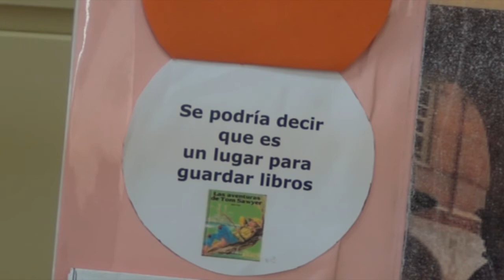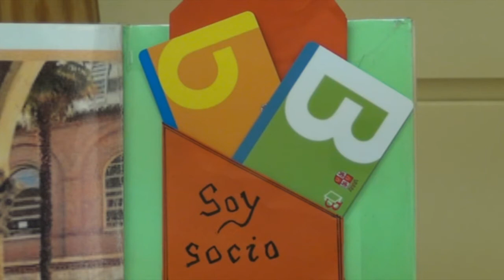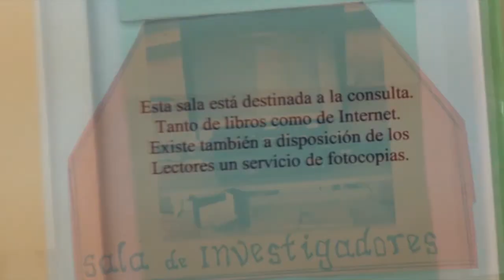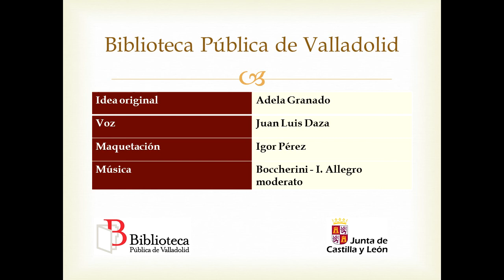Lapbook de la Biblioteca Pública de Valladolid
Con motivo del Día Internacional del Libro, la Biblioteca Pública de Valladolid ha realizado un vídeo donde de manera sencilla  da a conocer nuestra biblioteca.